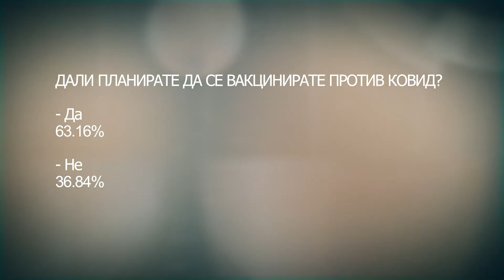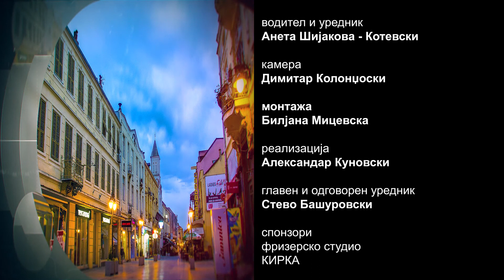Tv Tera Vo Urbano so Margarita Rados